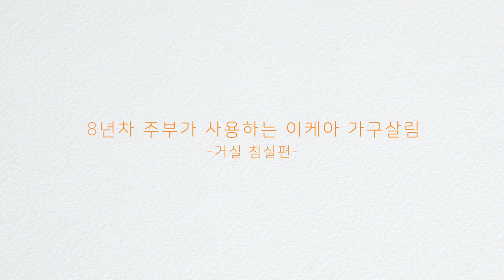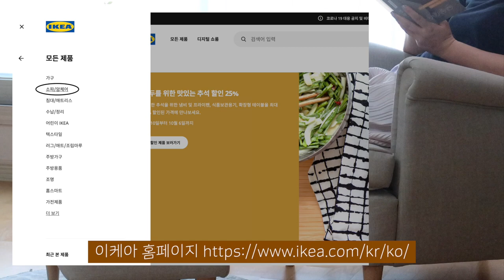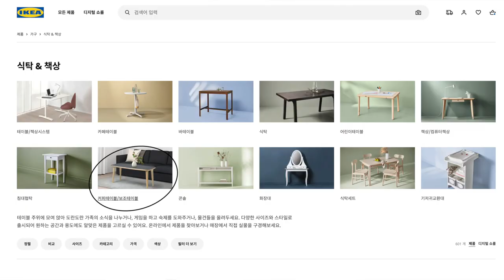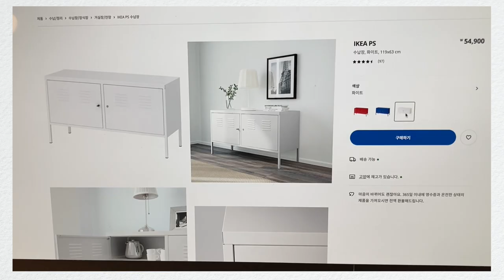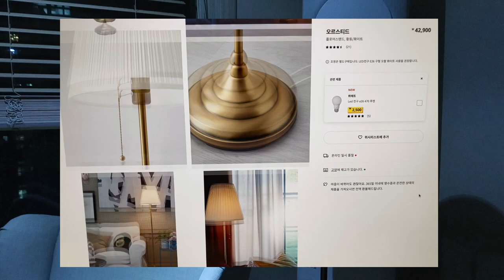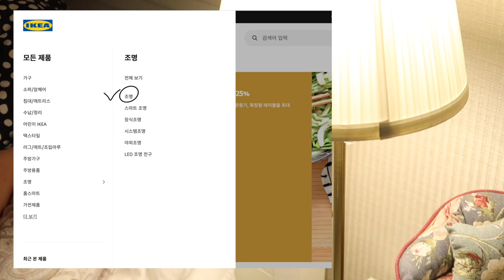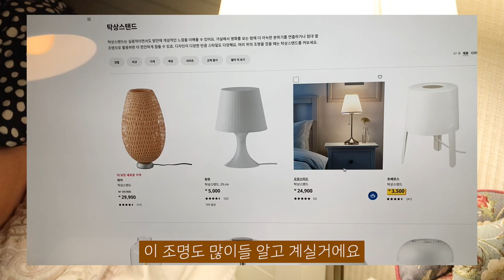SUB)8년차 주부가 추천사용하는 이케아제품 8가지 | 거실침실편 [살림살이vlog]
8년차 주부가 추천 사용하는 이케아제품 8가지 거실 침실편 [살림살이브이로그]영상입니다(광고영상 아닙니다)

안녕하세요 여러분 오랜만에 살림브이로그 영상으로 인사드려요 10월에 이사를 가기 전에 예전 집과 지금 집에서 잘 사용하고 있는 이케아제품 8가지(이번 영상은 거실과 침실 편)를 소개해 드리려구요 저는 주로 가격이 착하고 디자인은 깔끔하면서도 실용적인 제품들 위주로 구매하다 보니 이케아제품이 꽤 있는 편입니다 이번 영상에는 평소 나오지 않던 집 여기저기가 나오다 보니 굉장히 쑥스럽더라구요;; 그래도 이케아제품이 궁금하시거나 선택 하시는데 있어 조금이나마 도움이 되시길 바라는 마음으로 준비했습니다 재미있게 봐주세요 언제나 고맙습니다 여러분~

[영상정보]
이케아 홈페이지
-거실에서 사용하는 이케아제품 6가지
0:31 1인용 암체어와 스툴
1:56 철제 커피테이블
2:26 유리수납장
3:12 철제 TV장
3:53 유리책상
4:43 거실조명
-침실에서 사용하는 이케아제품 2가지
5:06 4단서랍장
5:50 침실조명

▪️이케아 홈페이지에서 가구 주문시 배송비(59,000원)이므로 부피가 크지 않은 제품 또는 단품등을 주문시 쿠팡에서 개별 판매도 하니 참고하시기 바랍니다(쿠팡 제품가격은 이케아 홈페이지 가격과 다를 수 있습니다)
1인용암체어 스트란드몬 윙체어
암체어와 함께 사용한 스툴 스트란드몬 풋스툴

▪️영상을 시청해 주시는 시청자 및 구독자 분들께 진심으로 감사드립니다. 영상을 보시고 궁금하신점은 언제든 댓글 남겨주세요. 더 좋은 영상으로 뵙겠습니다

이메일
홈페이지
(팬이되어주세요)